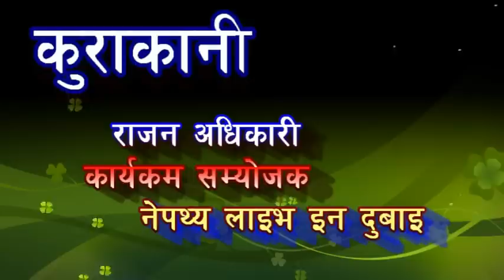Interview with Rajan Adhikari Member of Nepathya LIVE in Dubai 21 MAY 2015